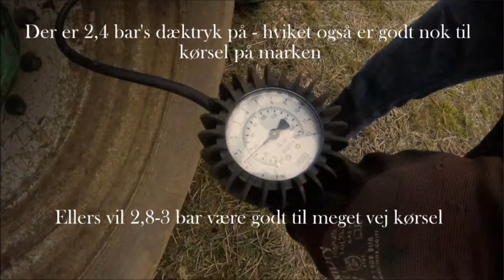SOP af gylletræk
SOP af gylletræk på Brunbjerggaard i Nordsjælland, lavet af Peter Larsen og Mikkel Mosgaard Jensen